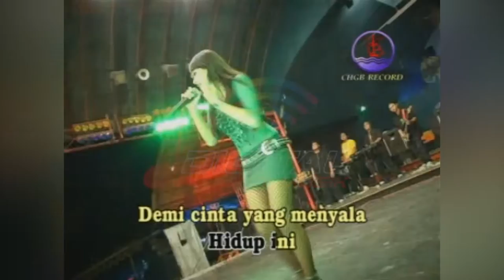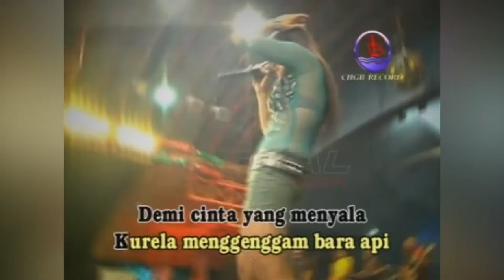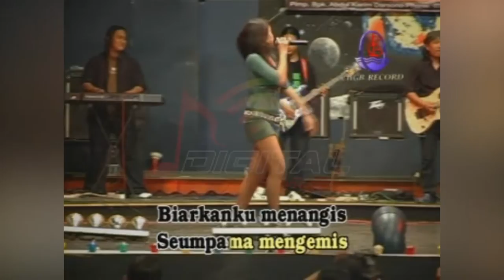Erni Dianita - Rela (Official Music Video)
Full Abum Dangdut OM KANAYA Best Of BUNGA PENGANTIN, goyang dulu yuk bersama lagunya "Rela"

Di DPM Dangdut Station, kamu bisa temuin lagu-lagu official dari Erni Dianita dan tentunya lengkap dengan playlistnya!